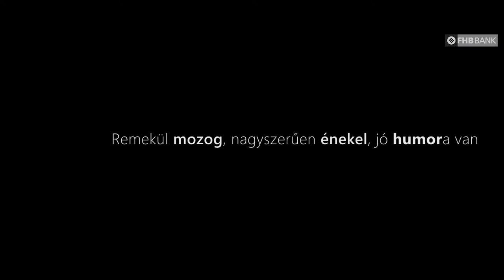Molnár Áron - Junior Prima Díj 2013.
A Prima Primissima Alapítványban társalapító FHB Bank negyedik éve díjazza a fiatal magyar tehetségeket. A hazai színház- és filmművészet ismert és elismert képviselői jelöltek figyelemre és díjra érdemes művészeket. A több mint ötven színházi, bábszínházi, filmes és táncos jelölt közül zsűri döntött a nyolc nyertesről, akik a díjjal járó 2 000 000 forinttal is gazdagodtak.
Junior Prima Díjasok a Magyar színház- és filmművészet kategóriában, 2013:
• Balázs Juli, látványtervező;
• Keresztes Gábor, zeneszerző, sound designer;
• Krisztik Csaba, színművész;
• Medvecz József, címzetes magántáncos;
• Molnár Áron, színművész;
• Molnár Nikolett, színész;
• Réti Adrienn, színművész;
• Schruff Milán, színművész.